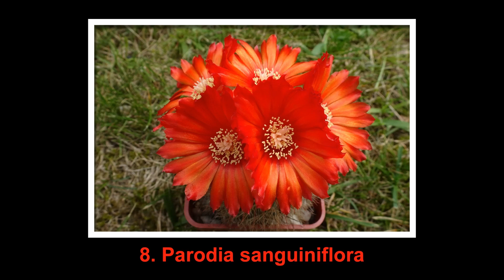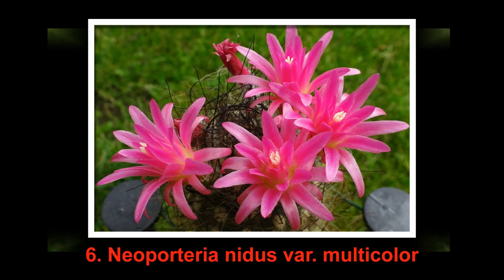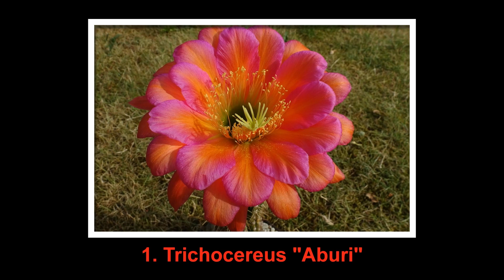Najpiękniejsze kwiaty kaktusów w roku 2021 - Top 10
Ranking najlepszych kwiatów kaktusów z poprzedniego roku.

W mojej ofercie na Allegro możecie kupić rośliny z mojej kolekcji oraz nasiona.

0:00 Wstęp
1:48 Ranking kwiatów
7:21 Podsumowanie